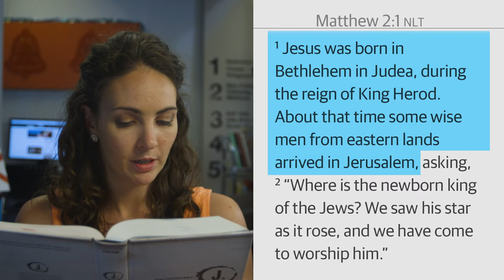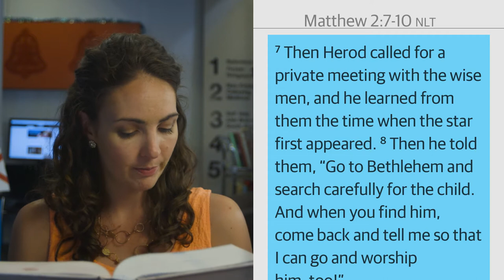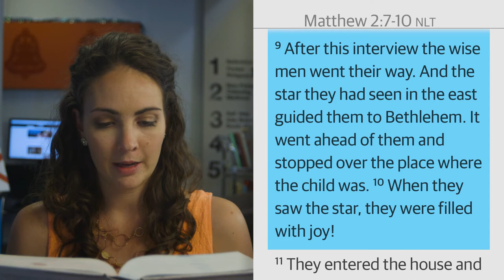Matthew Get Up | Junior High Midweek: Episode 03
Michelle & Kristina | God Story with Danya
Life Story on Worship